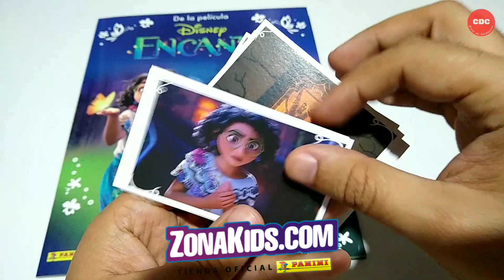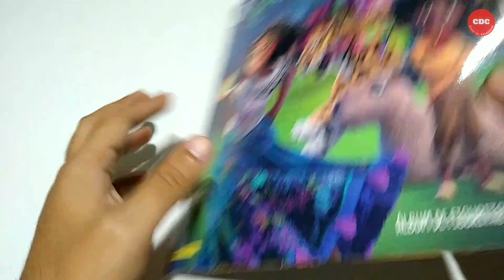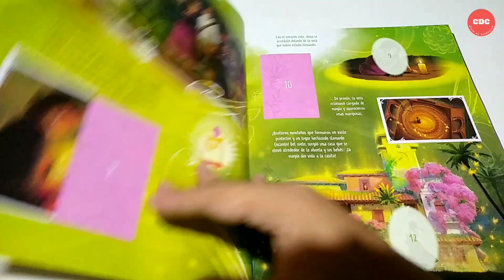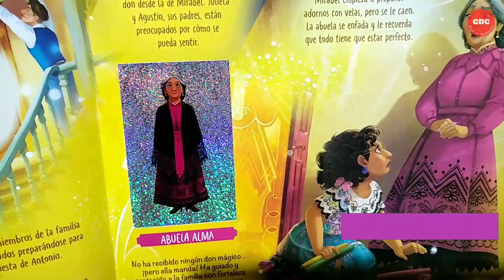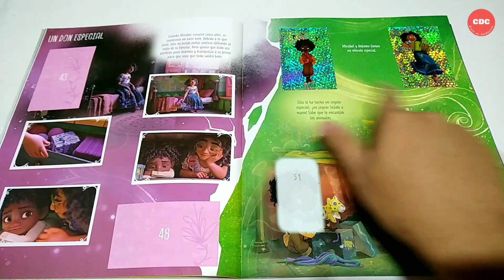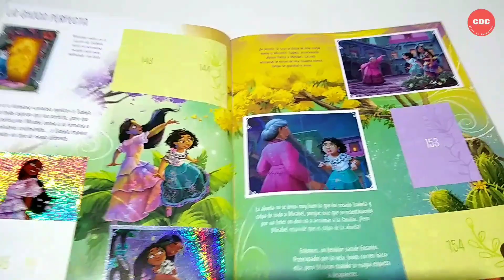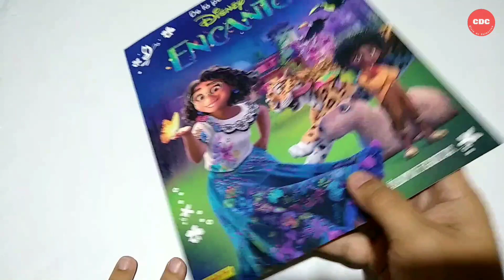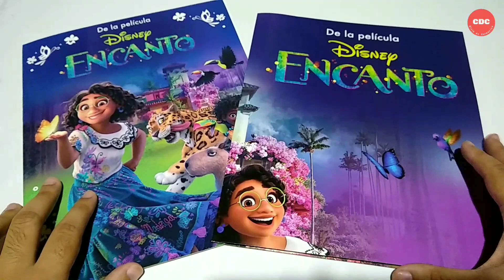Álbum de Figuritas Encantó - Panini Argentina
Te faltan figuritas??

Twitter Panini: @PaniniArg